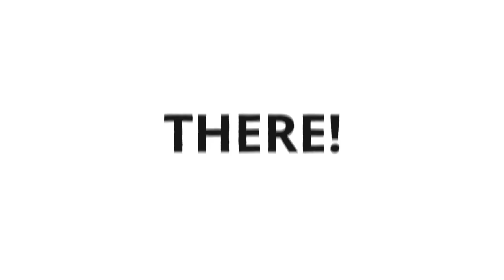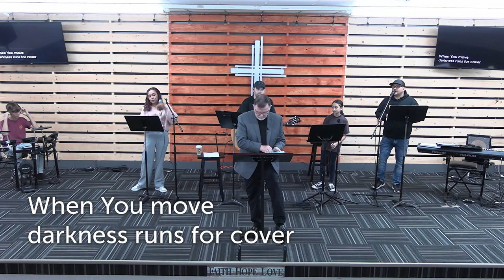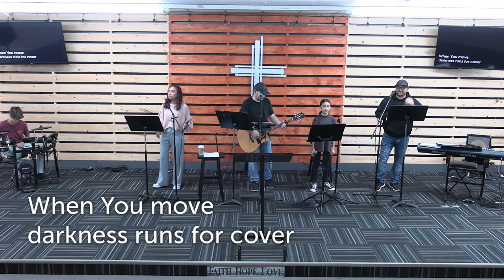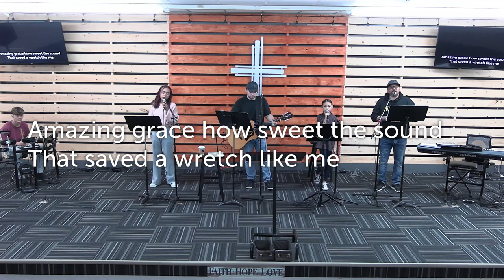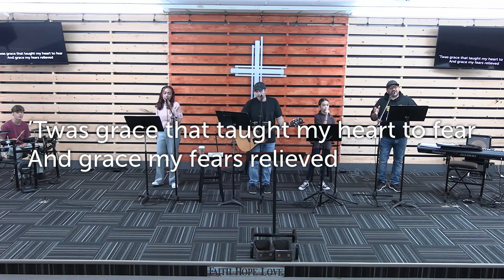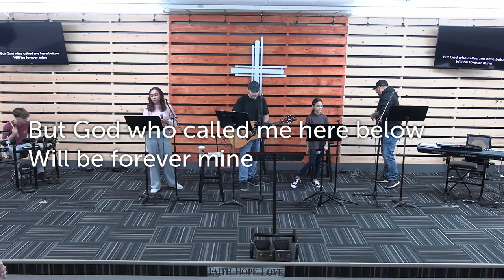Sunday Services - November 19, 2023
Join us for a replay of this mornings service!